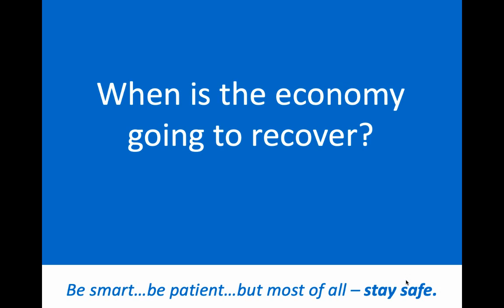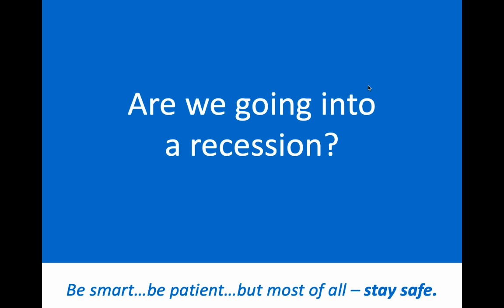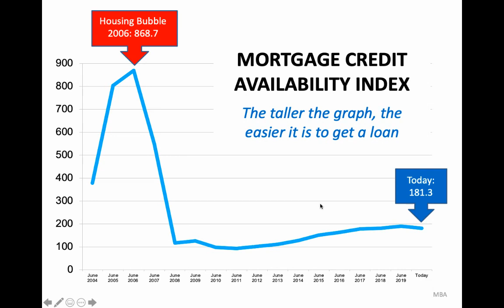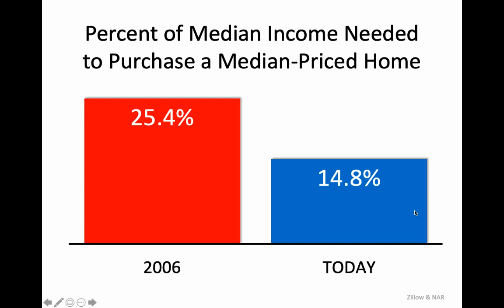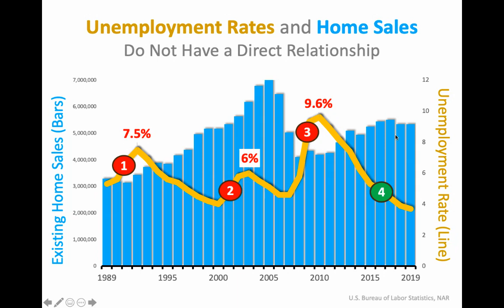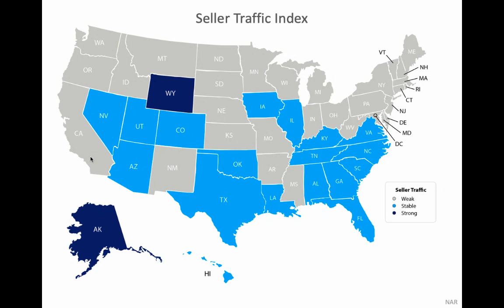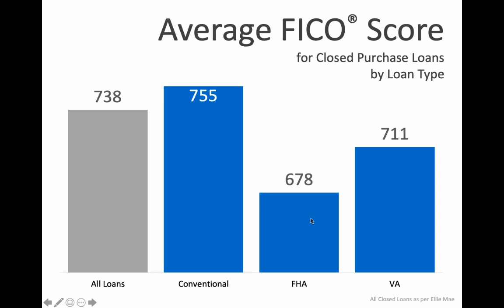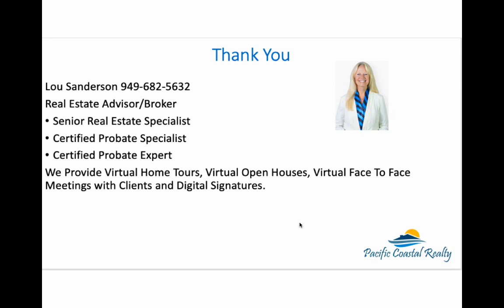Lou Sanderson's Videos On "Real Estate", "Homes For Sale"